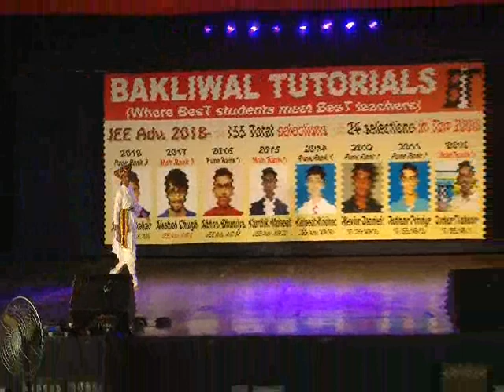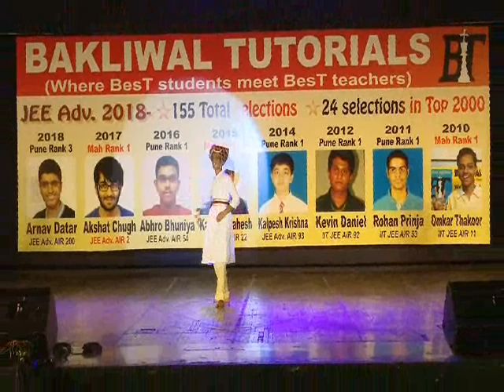BT FELICITATION FUNCTION POWADA AJINKYA CHIKHLODKAR